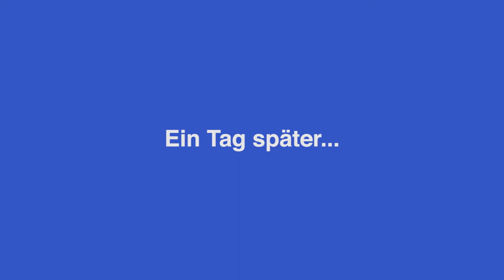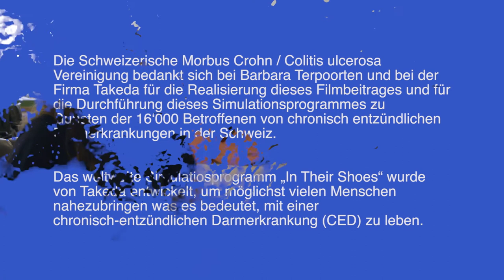In your shoes - mit Barbara Terpoorten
Ein Tag als Morbus Crohn Patientin
Ein Film der Schweizerischen Morbus Crohn & Colitis
ulcerosa Vereinigung (SMCCV).
Mit
Barbara Terpoorten, Schauspielerin
Rebecca T., Morbus Crohn & Colitis ulcerosa Patientin